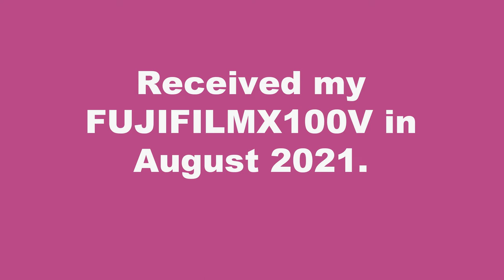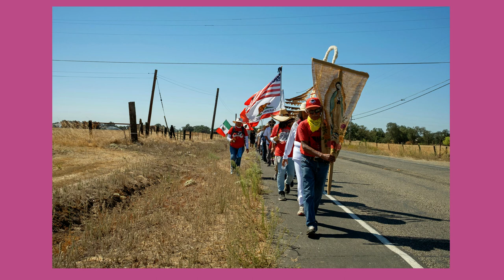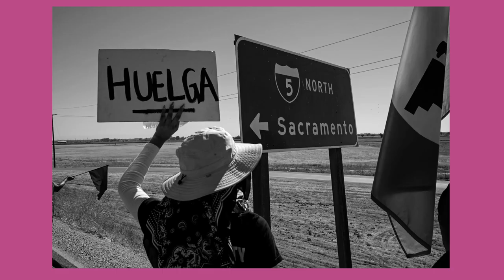Andres Alvarez photography with the Fuji X100V.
A compilation of photographs with my FujiFilm X100V.

Watched a lot of videos debating whether to purchase this camera or a different brand similar in scale, censor, and price.

Overall the camera’s quality in size, weight, flip screen, and silent shutter were what convinced me to purchase the FujiFilm X100V.

The only downside for the camera is the short life span of the battery.

You can see more of my work on IG @andresideas